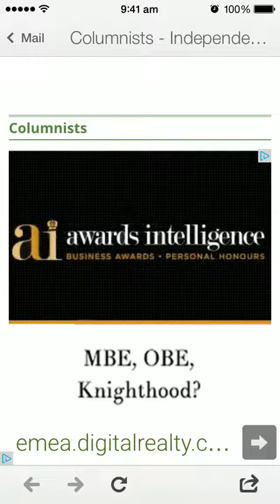Sliding Doors Mobile - Audi